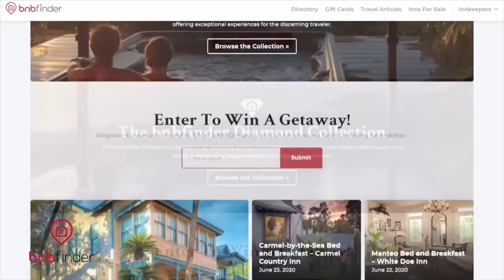Ep 110. Tackle the Timer | 25 Words or Less Game Show Full Episode: Lisa Ann Walter vs Jaleel White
Today's teams will need to dodge tricky clues and make a break for the end zone with their quick guesses if they want to score a big win. In this episode of 25 Words or Less, it’s actress and comedian Lisa Ann Walter (Abbott Elementary, Bruce Almighty, Shall We Dance, War of the Worlds) vs actor Jaleel White (Family Matters, Hustle, The Flip Side).

It’s 25 Words or Less! The game show where LESS is MORE! Based on the iconic board game, 25 Words or Less brings two celebrity-led teams together to face off in a fast paced word game. Which team will take home the top prize of $10,000? Don't miss the final round!

25 Words or Less is hosted by the one and only, Meredith Vieira. You know and love Meredith as the original moderator of the daytime talk show "The View", host of "Who Wants to Be a Millionaire" and as co-host of NBC's "Today."